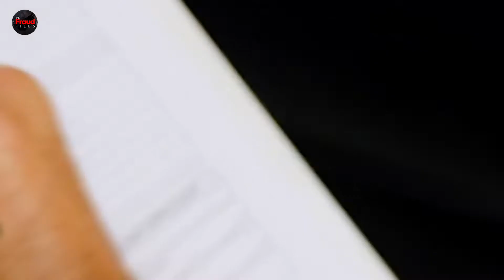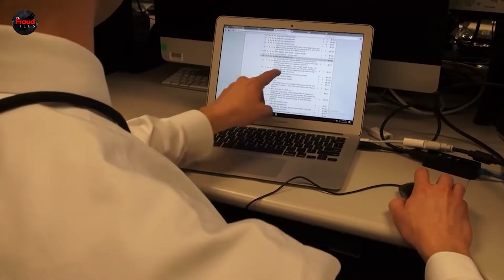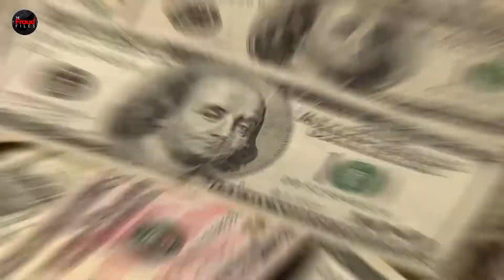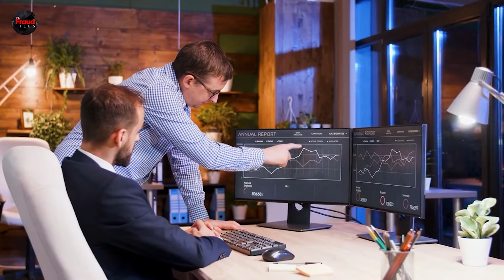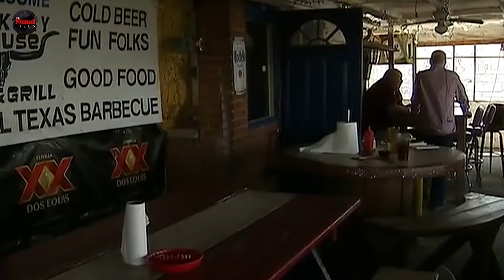He Committed Fraud From Prison - More White Collar Crime!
**The stories and individuals mentioned in this video are fact. Some video clips are of the actual individuals mentioned in these crimes.

Fraud is defined in law as the willful use of deception to obtain unfair or illegal gain or to deny a victim of a legitimate right.

Fraud can be a violation of civil law (a victim of fraud may sue the perpetrator to stop the fraud or recover financial compensation), criminal law (a perpetrator of fraud may face legal action and imprisonment from the government), or it may not result in the loss of any money, property, or legal rights but still be a component of another civil or criminal wrong.

The goal of fraud may be financial gain or other benefits, such as getting a passport, travel document, or driver's license, or it may be mortgage fraud, when the offender makes false claims in an effort to qualify for a mortgage.

Inspired by The Massive Ponzi Scheme in the Shoe Market

Inspired by The Largest Ponzi Schemes in History

Inspired by Charles Ponzi The Documentary

Inspired by Youtuber Accidentally Exposes the Scam He's Promoting

Inspired by 60 Minutes Archive: The man who figured out Madoff's Ponzi scheme

On The Fraud Files we will go through white collar crime, financial crimes, and fraud.